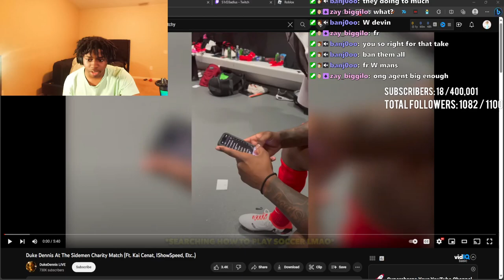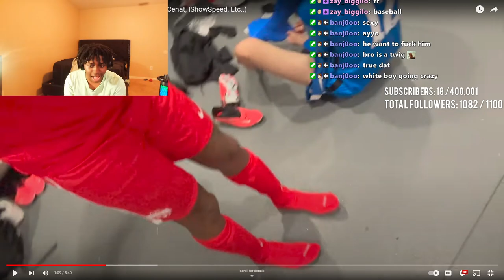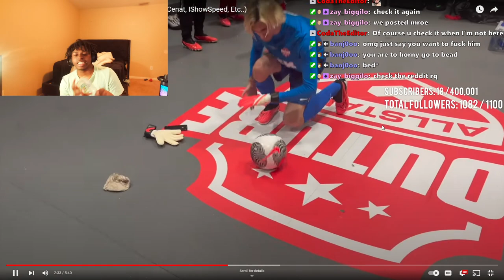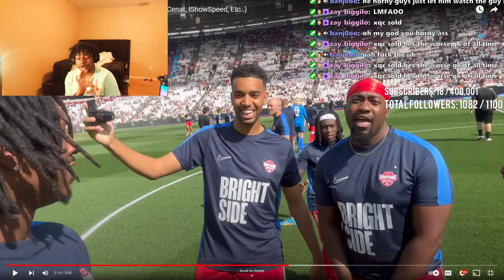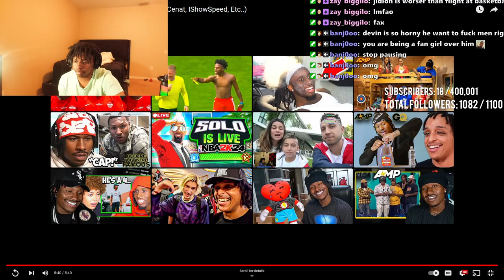Dxvin Glazes Duke For 10 Minutes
Duke Dennis At The Sidemen Charity Match (Ft. Kai Cenat, IShowSpeed, Etc..) Reaction